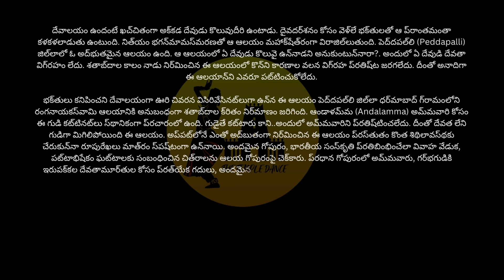Tribute to Padmashri Dr Sobha Naidu Garu || Thillanna || Amrita Singh || Himansee Katragadda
In the remembrance of Legendary Late PadmaShri Dr Sobha Naidu Garu, Amrita Singh, The Senior Disciple of Srinivasa Kuchipudi Art Academy performs the choreography of her guru and offered her salutations.

Location: Andalamma Temple, Peddapalli, Karimnagar.
Cinematography: Nani Malloju & Nihaal Reddy.
Concept, Edit & Direction by Himansee Katragadda.

Andalamma Temple is 150+ years old and built by a local Landlord Narashinga Rao. This Temple speaks volume about Goddess Andalamma surprisingly for whom there is no Idol in this Temple. Two reasons are attributed to it  I) Before the Idol could be installed the builder Narashinga Rao died and II) The Idol installed was stolen by some local thieves. The Temple located in a picturesque ambience surrounded by hillocks all around.This Temple is Dilapidated, Abandoned  and the Govt has done nothing for the Temple.